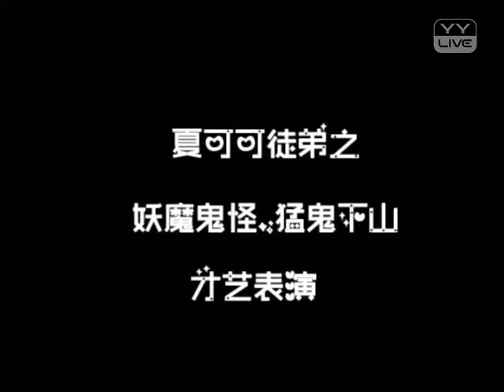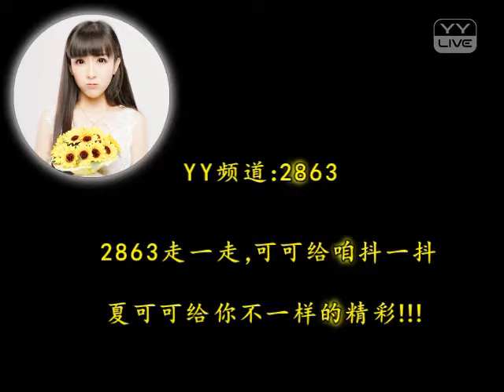萬聖節經典妝容 - YY 神曲 夏可可（Artists Singing・Dancing・Instrument Playing・Talent Shows)